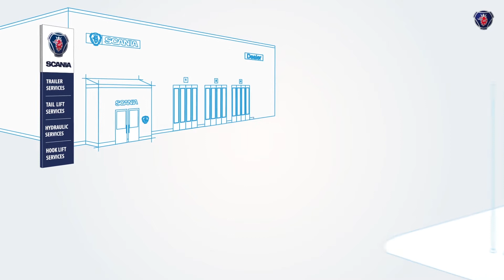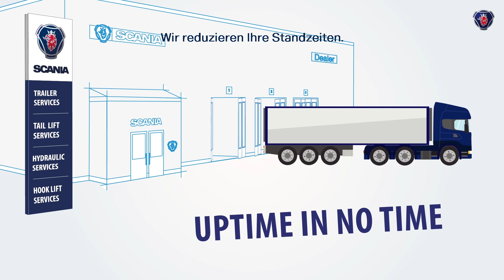Scania Trailer Services VRS - Wir reduzieren Ihre Standzeiten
Wir sorgen dafür, dass Ihr Fahrzeug schnell wieder einsatzbereit ist – wo immer Sie auch gerade sind. Um Ihre Standzeiten so niedrig wie möglich zu halten, kümmern wir uns um Ihren gesamten Fuhrpark inklusive Anhänger und Aufbauten. So können Sie sich auf Ihr Kerngeschäft konzentrieren und damit Ihre Wirtschaftlichkeit und Effizienz weiter steigern. Unseren Produktkatalog finden Sie im Internet unter: vrs-public.scania.com